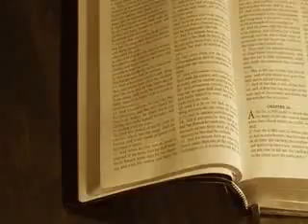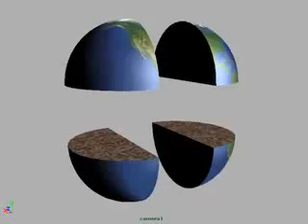Scientific Facts in the Bible 2-3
michael jackson 5 dead king of pop joe thriller beat it smooth criminal earth song dont stop get enough liberian girl blood on the dance floor closet moonwalk moonwalking rip bad speed demon neverland janet jackson 5 2009 hd trailer human nature dangerous history bad invincible rock with you heal the world dance dancing amazing interview pepsi 1980s show concert tour arena stadium simpsons homer family guy tribute medley best ever music singer beautiful smosh sxephil blog fail interview oprah last drugs murder jacko abuse 2009 die